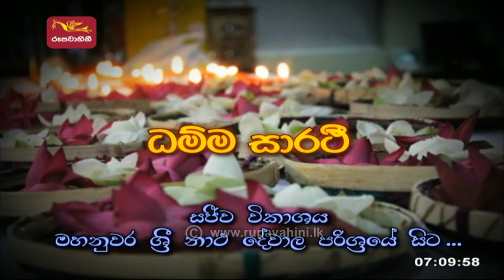ධම්ම සාරථී | 2022-07-13 |Rupavahini